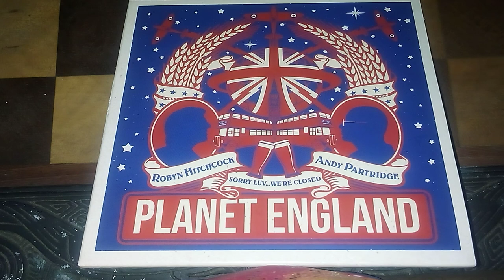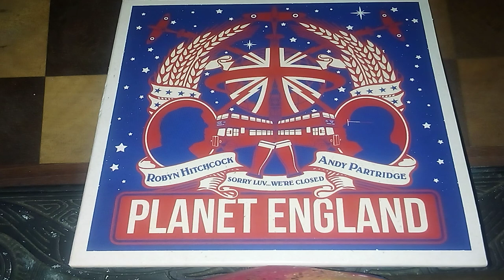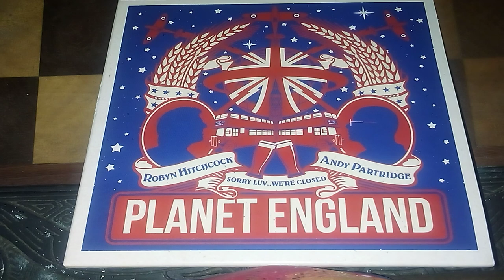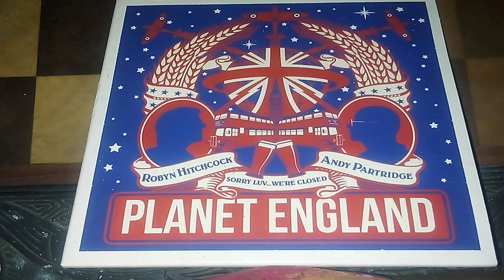Andy Partridge & Robyn Hitchcock EP CD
Planet England ep CD featuring Andy Partridge (XTC) and Robyn Hitchcock (Soft Boys) one song, Turn Me On Dead Man comes from a line in a Beatles song played backwards.